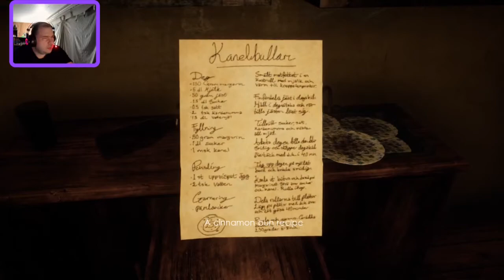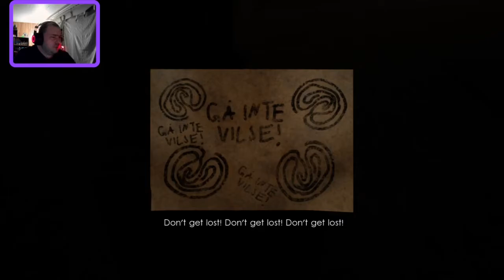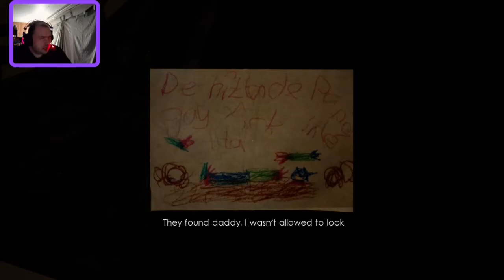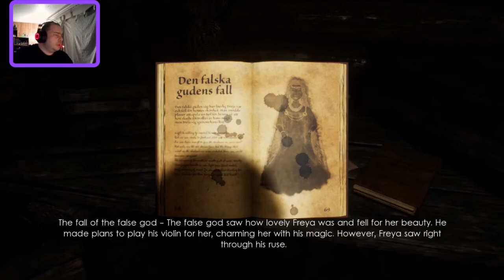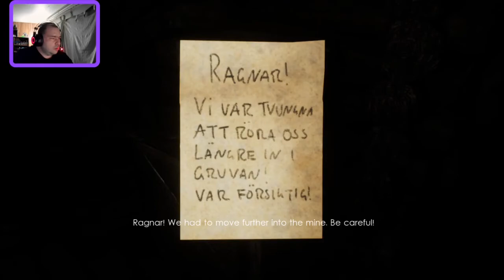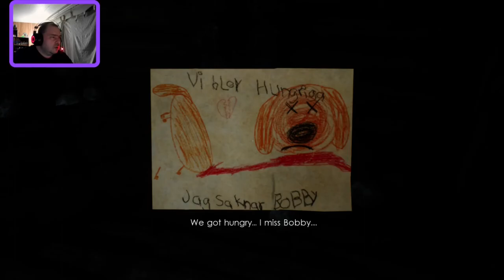Unforgiving a Northern Hymn Part 3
We have now crossed the way after getting admittedly lost and have also been poisoned, which is quite rude, now we are moving through a cavern system in hopes to find a cure for what is happening and maybe saving some people.